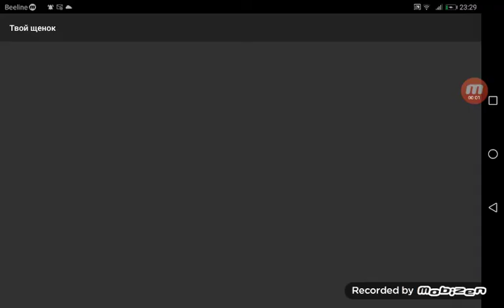PS Vita Pets: Твой щенок Прохождения 1#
Играю в игру 2014 года Твой щенок 1 часть